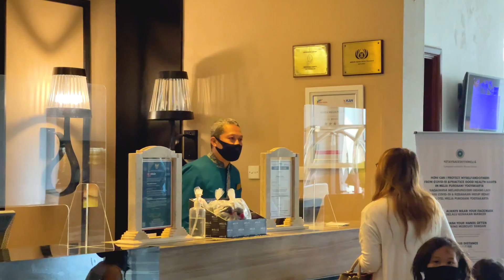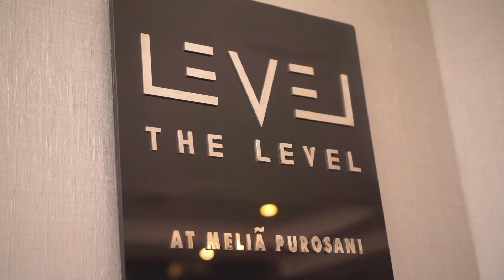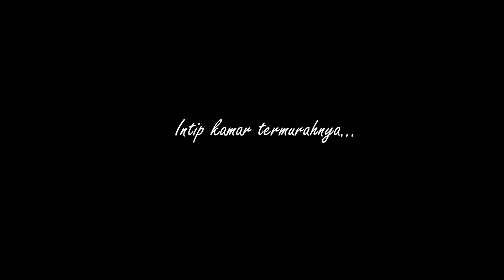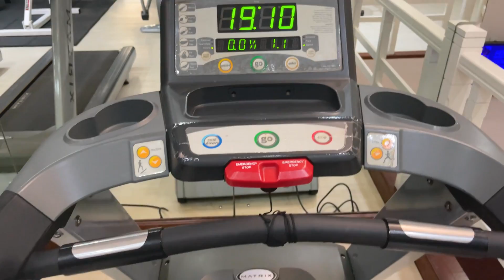Hotel Termewah di Malioboro | The LEVEL Melia Purosani Yogyakarta | Review Hotel bagus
Masih di kawasan Malioboro kota Yogyakarta, kali ini Bocan mau cobain lagi nginep di kamar hotel paling mewah di Malioboro, yup adalah Hotel Melia Purosani yang sebelumnya Bocan juga pernah nginep di kamar termurahnya yaitu tipe Deluxe. Tapi kali ini Bocan mau cobain kamar tipe Junior Suite nya yang unik banget karena punya 2 lantai. Kayak apa dalemnya? Langsung intip sampai abis.